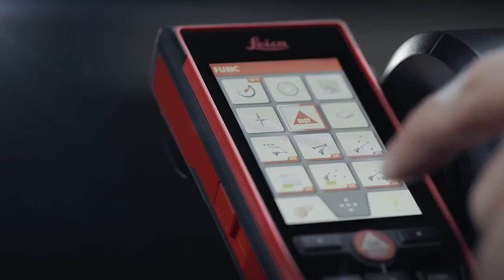Leica DISTO™ S910, знакомство с прибором на русском языке